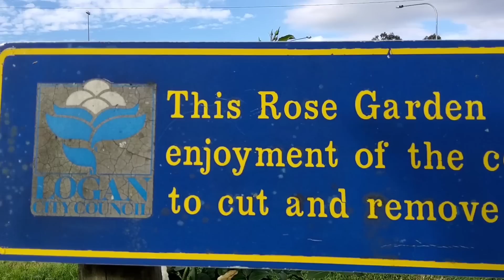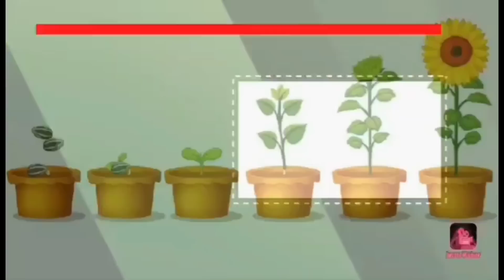Rose Garden at Marsden, Queensland Australia